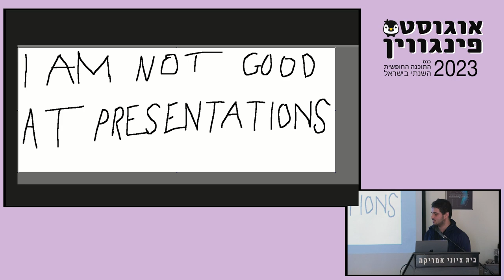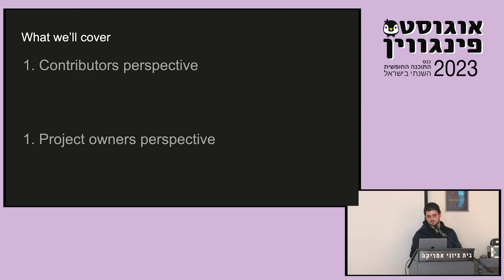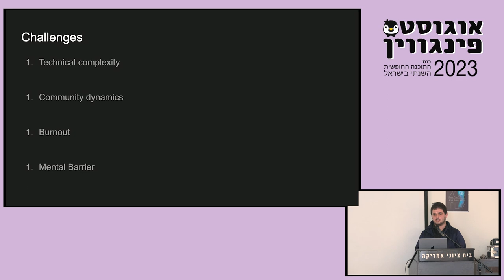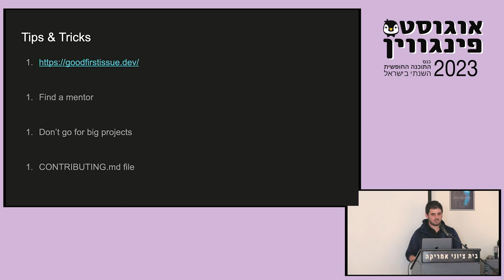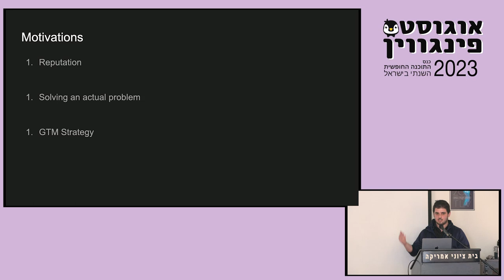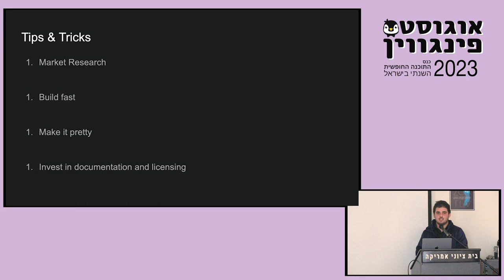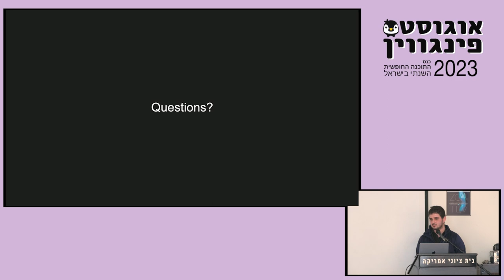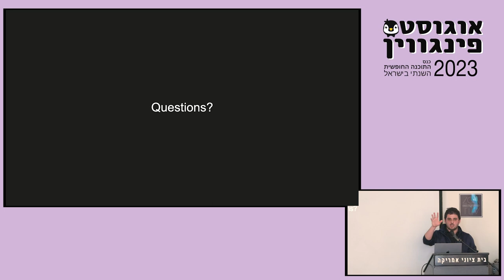מה למדתי משנה של ראיונות עם אנשי קוד פתוח / דימה ברוסילובסקי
במהלך קצת יותר משנה, זכיתי להוביל פודקאסט בנושא קוד פתוח, שבמקרה נושא שם זהה. דיברנו עם קשת רחבה של אנשים, המגיעים משלל מקצועות וכולם עוסקים בצורה כזו או אחרת בקידום קוד פתוח.

בהרצאה הזו, נדבר על הקשיים שיכולים להופיע בכניסה לתחום עבור מתכנתים חדשים, על האתגרים שעומדים בפני חברות ואנשים פרטיים שמעוניינים להקים פרויקט קוד פתוח, איפה זה פוגש את הטכנולוגיה עצמה ולמה זה אמור בכלל לעניין אותנו